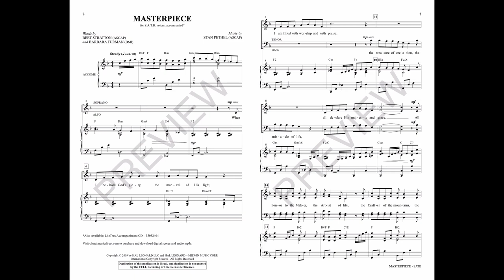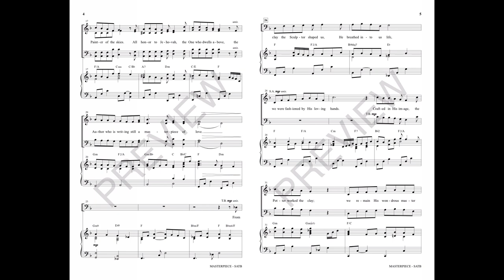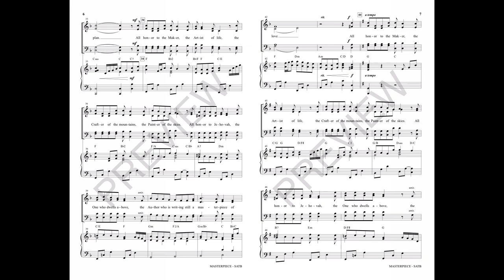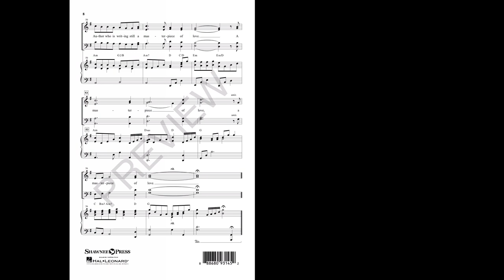MASTERPIECE (SATB Choir) - Bert Stratton/Barbara Furman/Stan Pethel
This anthem's unique text honors the “Master Designer.” Set to a tasteful contemporary ballad, the words deliver the confident message that God has not finished His creation and continues to shape us as part of that masterpiece. Singable for voices and choirs of all ages, the timeless qualities of this anthem make it useful at various times during the church year. Solid!